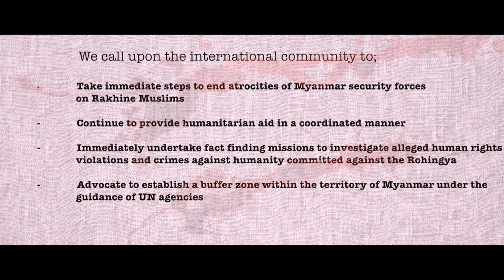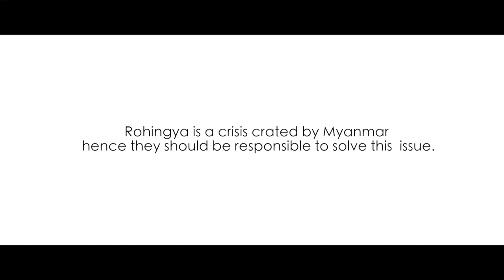রোহিঙ্গা গণহত্যা নিয়ে মানবাধিকার কমিশনের তথ্যচিত্র Documentary of NHRC on Rohingya